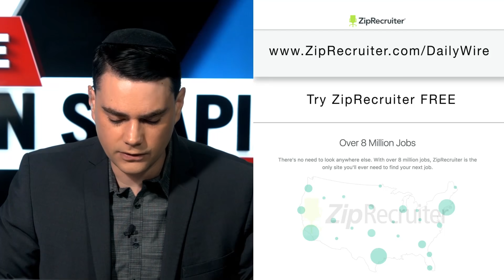Why We’re All So Angry | Ep. 740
Ben’s new book is released, Beto embraces third trimester abortion, and Vladimir Putin cracks down on the news.